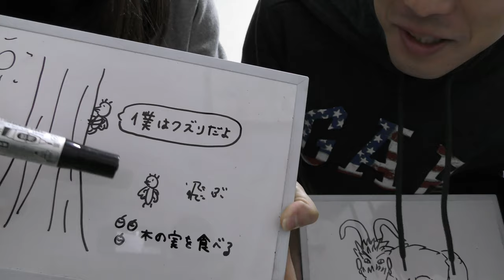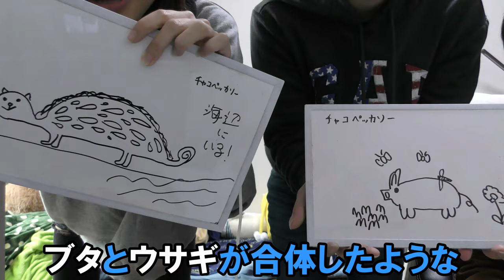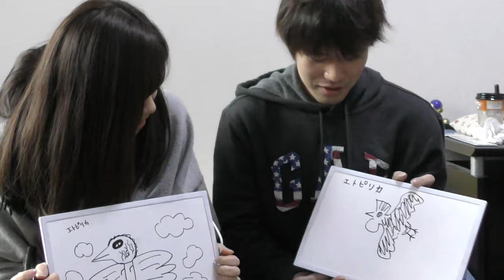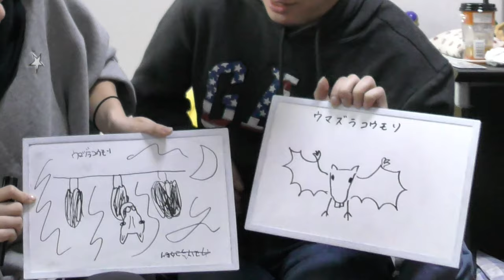【神作画】想像だけで珍動物を描いてみたら…⁉︎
137本目の動画です。

はい！前回ゲストとして登場した可愛いコランダー人
むちむちむさんを入れて、ナガ太考案の
何でしょね絵描き選手権を行いました！！

編集していて改めて気づいたんですが、むちむちむの
絵ってめちゃくちゃ芸術性高くないですか⁉(笑)
僕、むちむちむの展示会とかやってたら
そこそこの値段出してでも行きたいって思いますよ(笑)
本当にこの絵は素晴らしいと思います！
また、何等かの企画でゲストとして呼びたいですね！